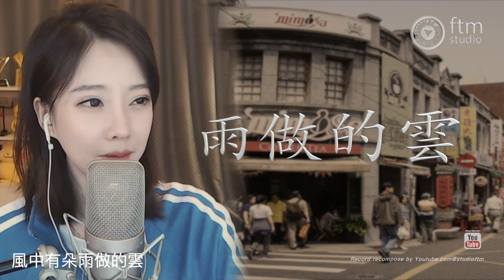馮提莫 《 風中有朵雨做的雲》 經典老歌 Old Taiwanese Song